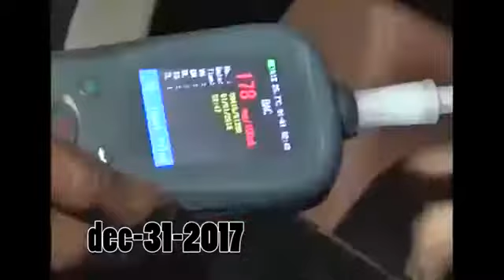Pradeep Machiraju Talking About Drunk And Drive Issue